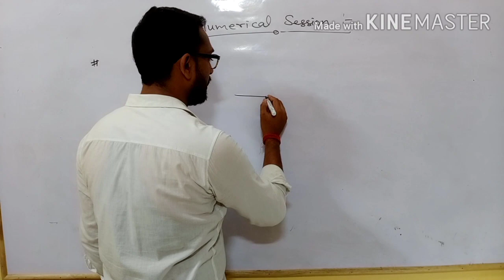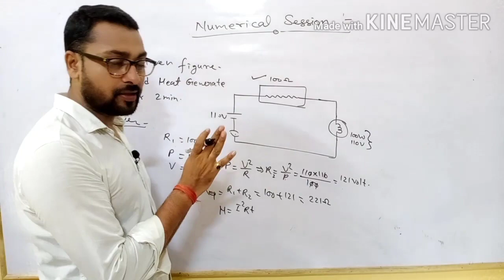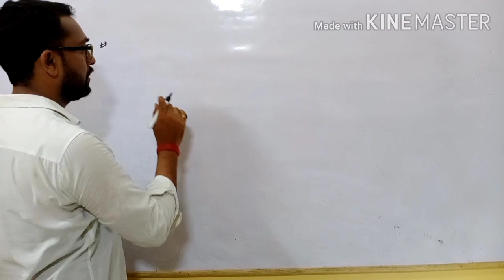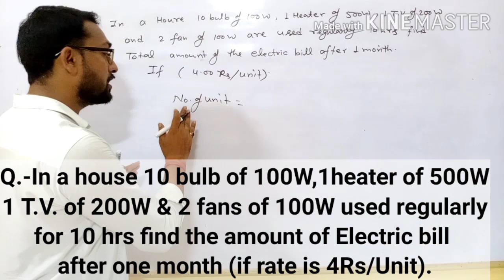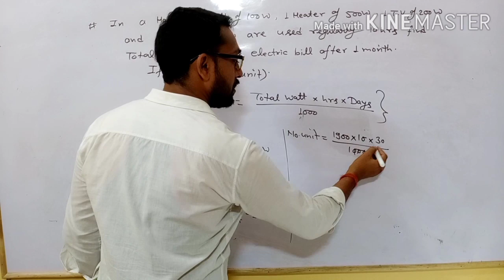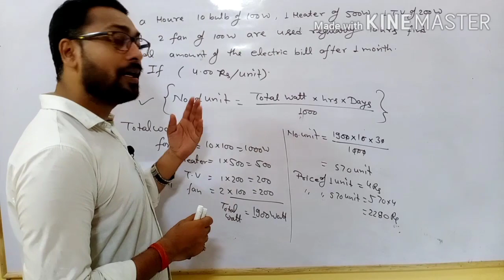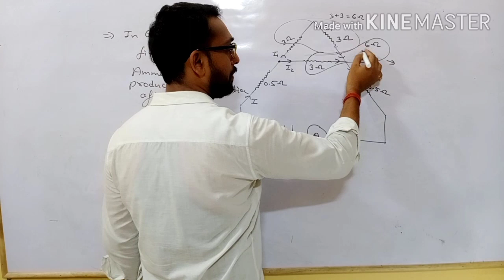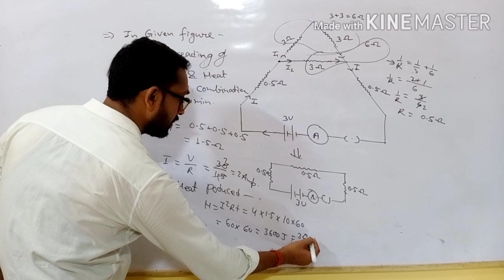ICSE/CBSE: Class 10th: Current Electricity 01 : Current and Potential Difference ( English)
1)Syllabus Completion by end of January, 2021 with topicwise discussion of Last 10 Years Problems in Boards, JEE Mains/NEET within Lecture.

2)The Complete Course (Video Lectures, PDF Notes, any other Study Material) will be accessible to all the students untill JEE Mains & NEET 2021 (nearly May 2021)

3)In case you missed a live class, you can see its recording.

4)You can view the videos  any number of times.

5)Each chapter will be discussed in detail with all concepts and numericals

6)Chapterwise Approach towards JEE Mains/ NEET & Board Exams.